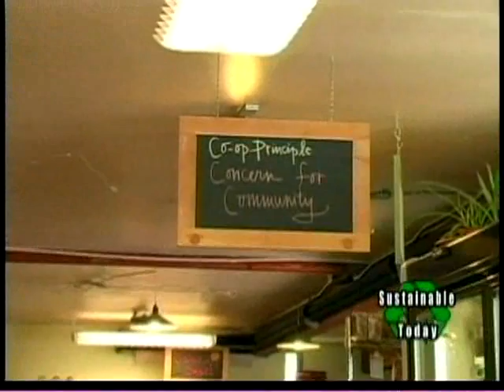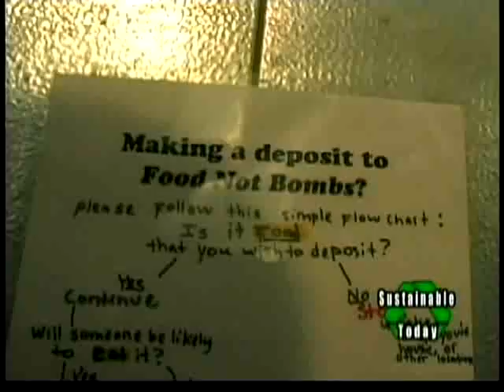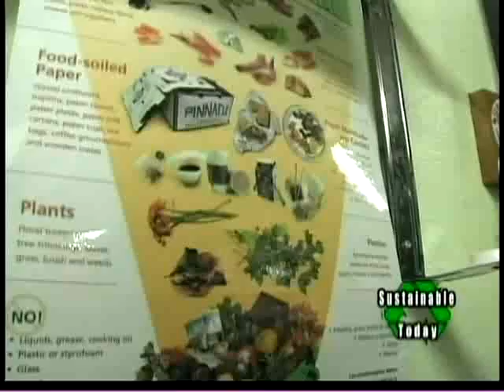Peoples Co-op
Peoples Co-op.   A food co-operative that has operated in Portland, Oregon  for 37 years, working hard with local farmers and organic suppliers to provide high quality nutritional food at low prices.